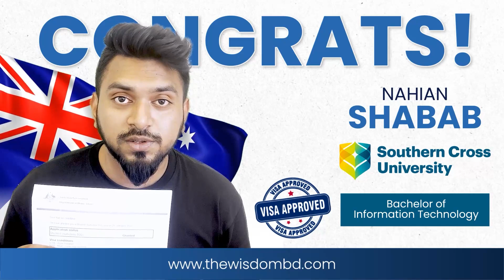🎉🎉 Australian Visa Success Stories that Will Inspire You! 🎉🎉😄✌️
💁🏻‍♀️ Congratulations to our successful students on obtaining 𝐀𝐮𝐬𝐭𝐫𝐚𝐥𝐢𝐚 𝐒𝐭𝐮𝐝𝐲 𝐕𝐢𝐬𝐚𝐬! Best of luck in your academic journey! 🎓🇦🇺
👉🏻 Want to be the next success story?

Visit our office to turn your dreams into degrees:

𝐃𝐇𝐀𝐍𝐌𝐎𝐍𝐃𝐈 𝐁𝐑𝐀𝐍𝐂𝐇 :
63/C, New Laz pharma building , opposite of Green Line Bus Counter, Level-7, ( Close to Dhanmondi-32 Signal ), Dhaka-1205

𝐁𝐀𝐍𝐀𝐍𝐈 𝐁𝐑𝐀𝐍𝐂𝐇 :
Plot - 35, Abedin Tower, Lift - 4, Kemal Ataturk Avenue, Banani C/A, ( next to Sheraton Dhaka parking gate ) Dhaka-1213.